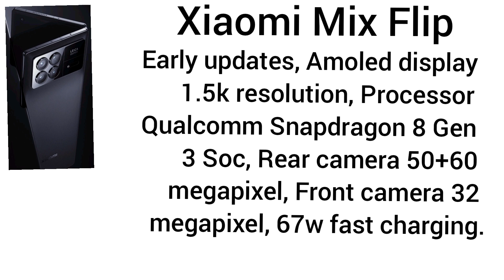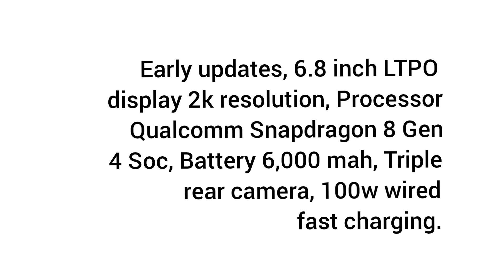Today Tech Analysis Xiaomi Mix Flip, Realme Narzo N63, OnePlus 13, NoiceFit Origin Updates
tech related Updates, Tech that better your days